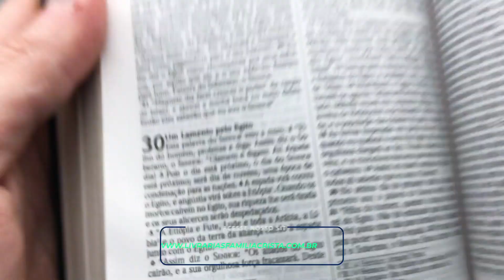Bíblia Sagrada | NVI | Letra Média | Luxo | Preta - Livrarias Família Cristã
Paginas: 992
Tamanho da letra: Média
Formato: 10 x 14 cm
Editora: Geográfica
Versão: NVI - Nova Versão Internacional
Acabamento: Luxo